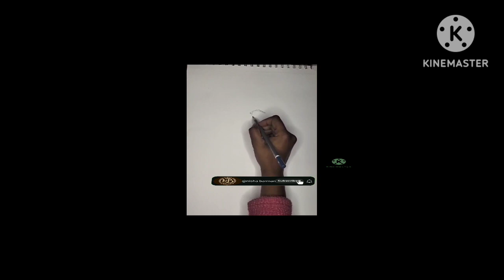Virat Kohli|| Virat Kohli drawing|| beginners step by step Virat Kohli drawing|| Virat Kohli easy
Virat Kohli drawing

Your queries-

how to draw virat kohli drawing step by step,
how to make virat kohli drawing step by step,
how to make virat kohli drawing very easy,
how to make a virat kohli drawing